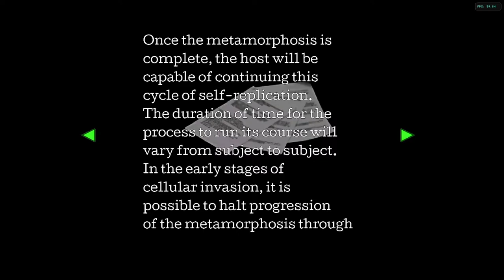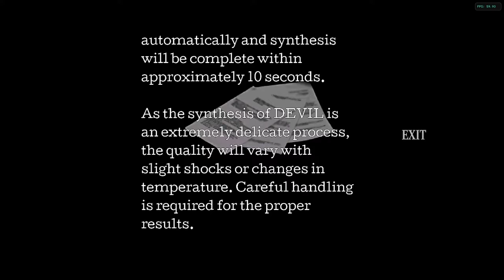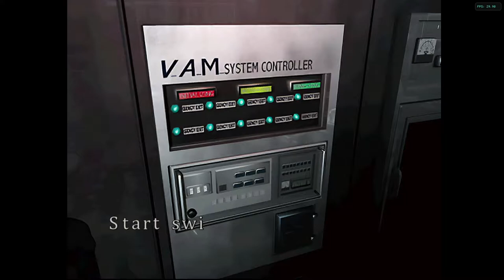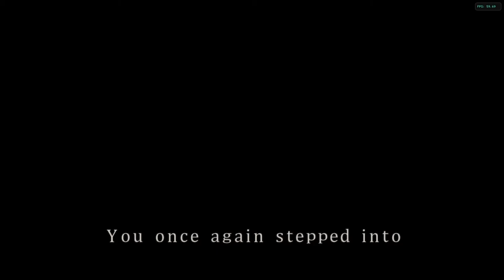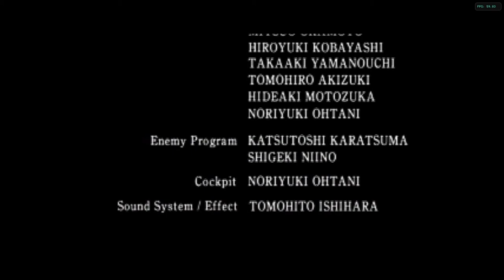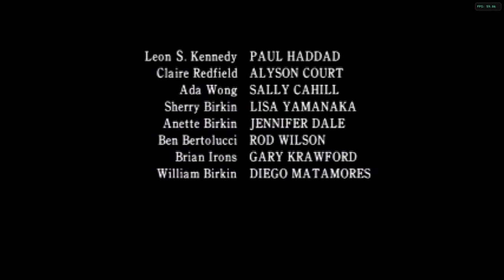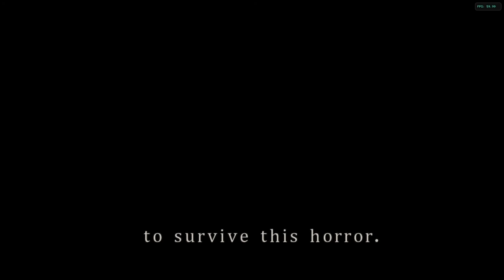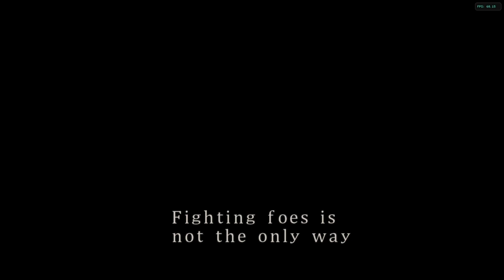Let's Scream: Resident Evil 2 (Original) Gamecube Seamless HD Mod - Claire A [Part 5]